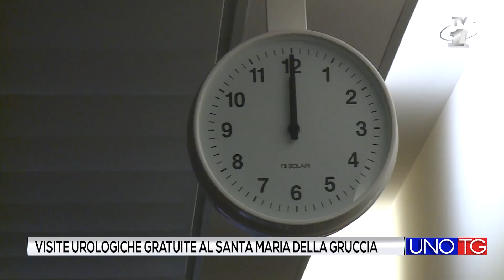Visite urologiche gratuite all'ospedale del Valdarno